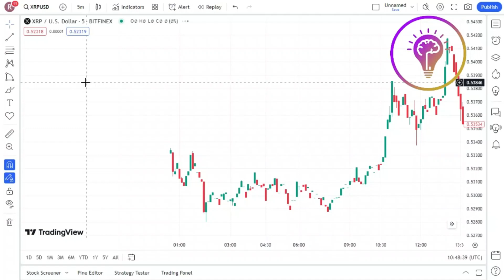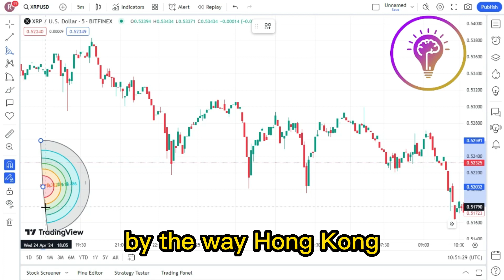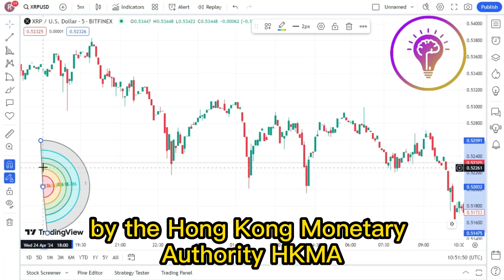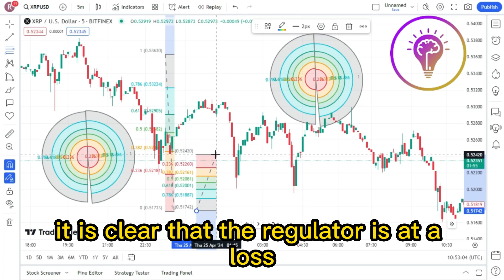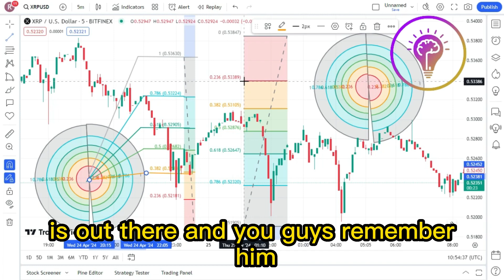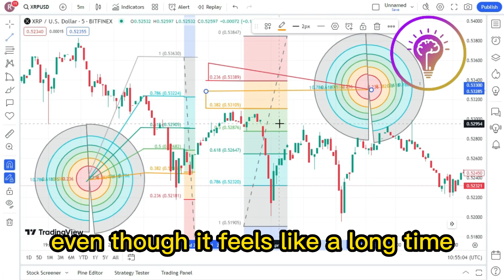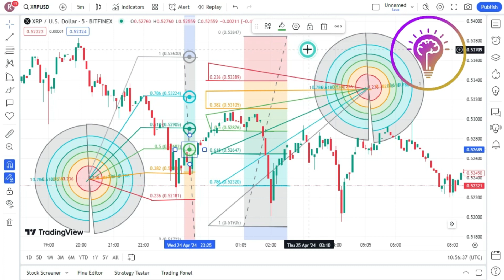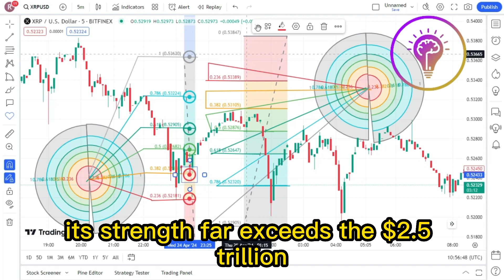XRP : "Judge to Deny SEC" ! "This is real." ! XRP LATEST NEWS TODAY'S